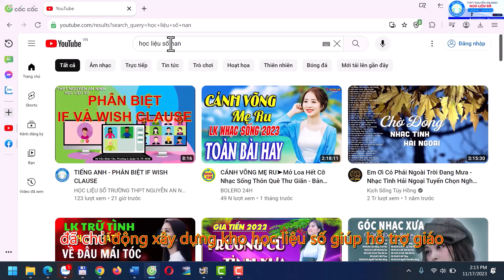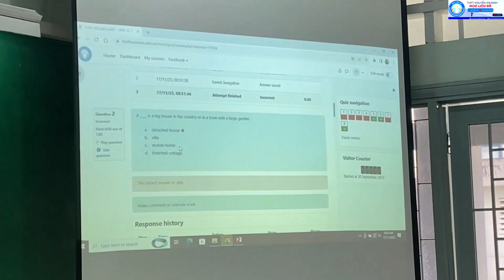ỨNG DỤNG HỌC LIỆU SỐ - THAO GIẢNG TIẾNG ANH